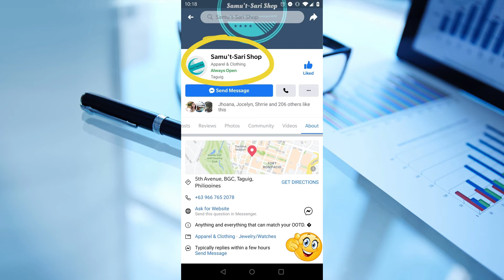Bloons TD6: Cubism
Map Difficulty : Medium
Game Difficulty: Standard
Game Mode: Single

Playing with my daughter :) :) :)

Welcome to zhelplay Channel.

PS.
sa mga mahilig pong mg online Shopping jan, lalo na sa mga nasa ibang bansa na katulad ko na gustong iparamdam sa mga Mahal nila na anjan padin sila Lalo sa mga occasions, magandang pangregalo 🙂🥰👍(bdays, anniversary's, at kahit ano pang okasyon)..

Please visit below link, baka po may magustohan Kayo.. Thanks

Thank you and See you around :)